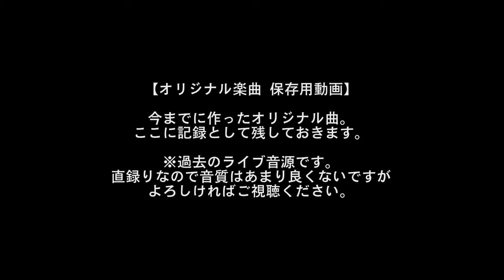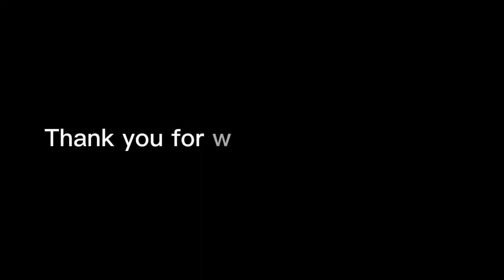【オリジナル曲】♪ 木漏れ日 Komorebi (増田信太郎) 【記録用】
《♪木漏れ日  〜 Komorebi  》
作曲：増田信太郎

心地良い場所で風を感じながら
ちょっと休憩

寝そべって
まったりと微睡み
いつの間にか
うたた寝してしまっていた、、、

そんな何気ない何事もない
只々、何でもない曲です。

Played By Shintaro Masuda Trio
Guitar: Shintaro Masuda
Bass: Keisuke Furuki
Drums: Tetsunori  Morinaga

【オリジナル楽曲 記録】
今までに作ったオリジナル曲。
ここに記録として残しておきます。

※過去のライブ音源です。
直録りなので音質はあまり良くないですが
ご視聴いただければ幸いです。